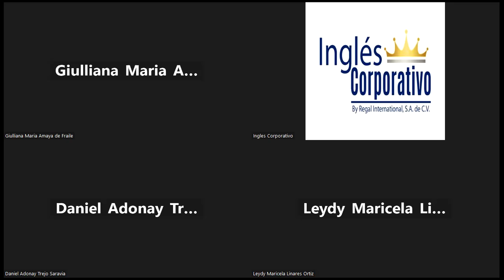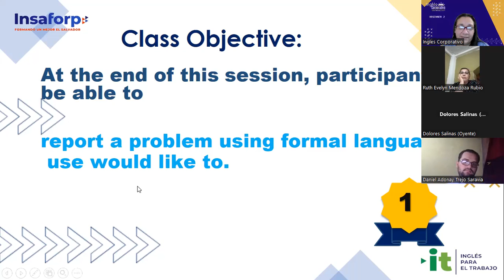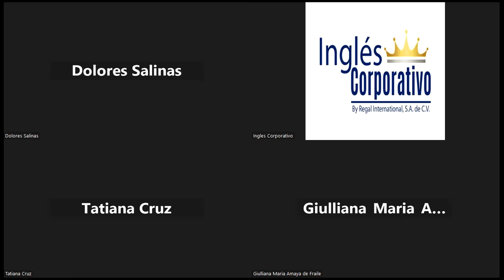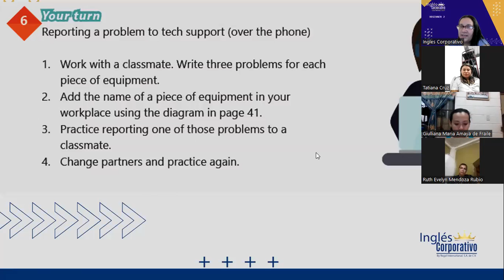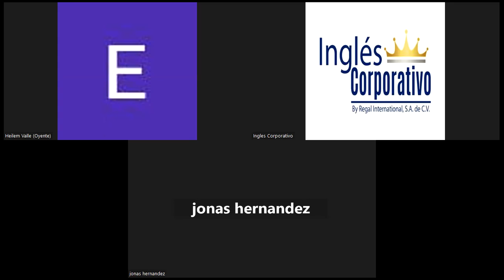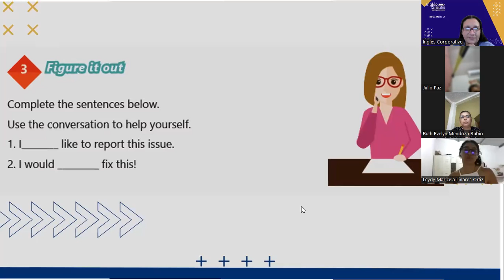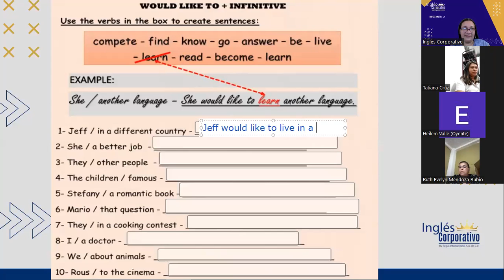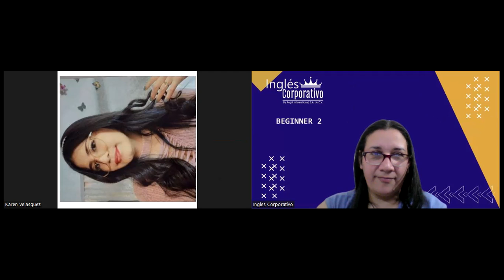Sesión 17-16-02-2023-29750-8048-0003/2023-Portillo-HOW TO USE WOULD LIKE TO